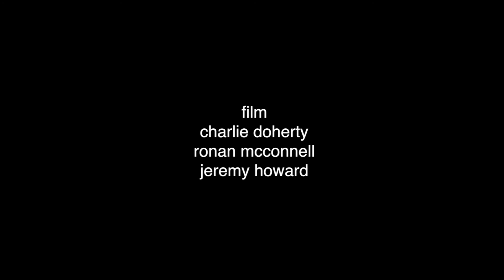Left In Disbelief (Live) - Kate O'Callaghan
Left In Disbelief (Lament for John) written and performed by Kate O'Callaghan at the Regional Cultural Centre, Letterkenny on 12th July 2013.

Featuring - Ted Ponsonby (dobro), Finbarr Doherty (guitar), Kevin Murphy (piano), Eddie Lee (double bass), Lorna McLaughlin (backing vocals), Seamus Devenny (violin), Roisin McGrory (violin), Sarah Ponsonby-Brument (violin).

Filmed by Charlie Doherty, Ronan McConnell and Jeremy Howard.
Edited by Charlie Doherty.

This song is from Kate's debut Album The Still Beyond - release date October 2013.